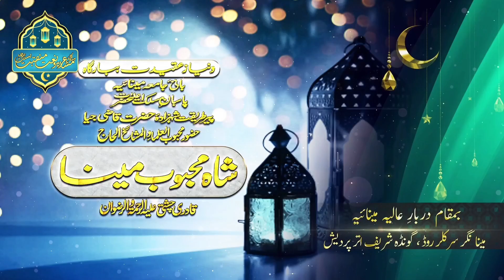Zulf E Sarkar Se Jab Chahera Nikalta Hoga Dilbar Shahi Naat Minaiya Mushaira 2023